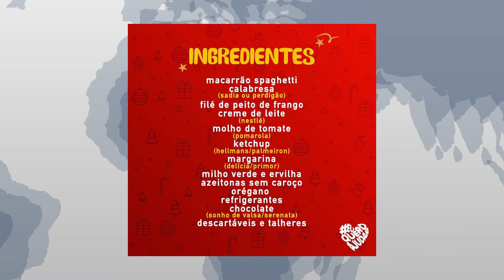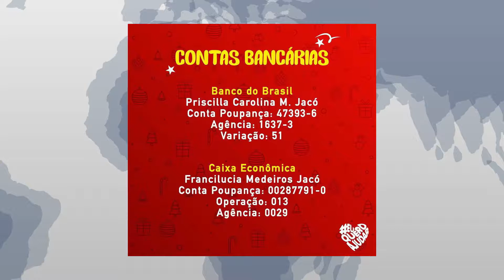O DIA NEWS 14 12 BLOCO 03